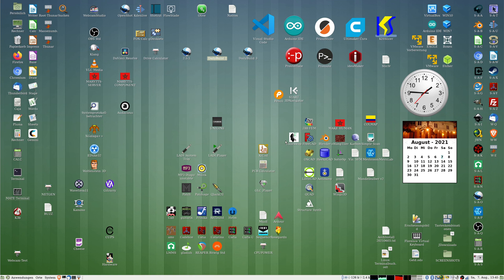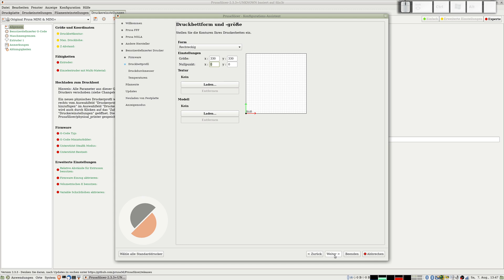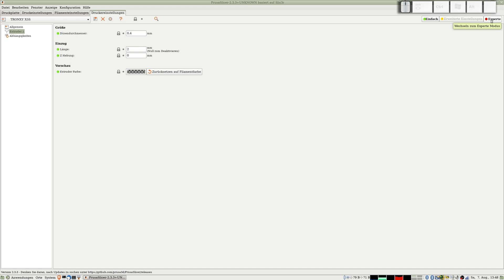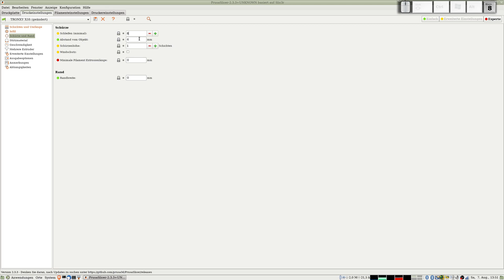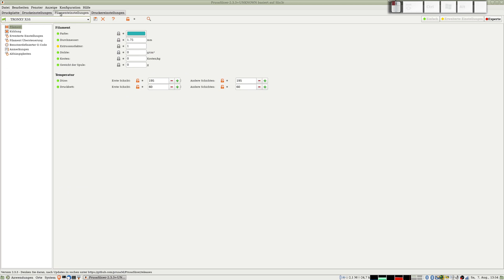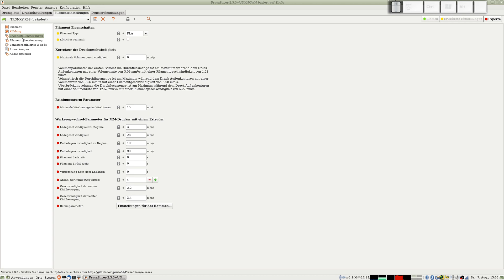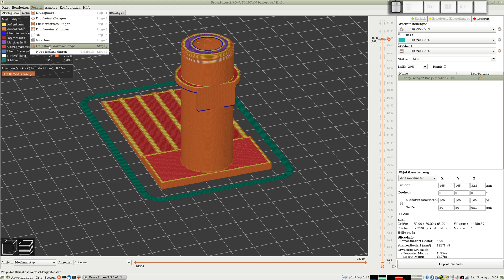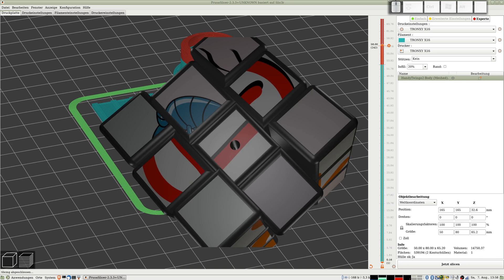Prusa-Slicer - Neuen Drucker mit Profil erstellen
Auch der Prusa-Slicer lässt eine einfache Definition eines neuen 3D-Druckers zu